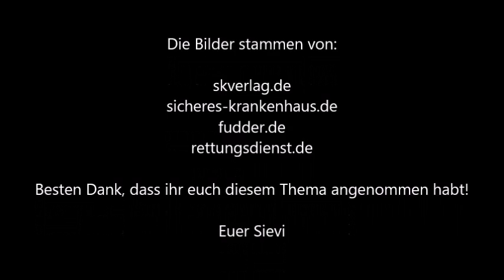Gewalt gegen Rettungsdienst-, Feuerwehr- und Polizeikräfte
+*+Dir gefällt dieses Video? und gib' der "Sievi-Seite" deinen Daumen!*+*